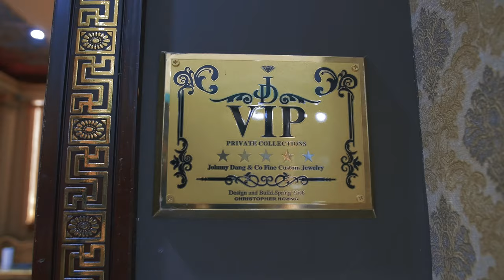Chief Keef x Paul Wall Baby x C.Stone - Bust It | Behind The Scenes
Michael Artis Films & Johnny Dang Co. Presents
Chief Keef X Paul Wall Baby x C.Stone - BUST IT Video As seen on WorldstarHipHOp & BET Jams.